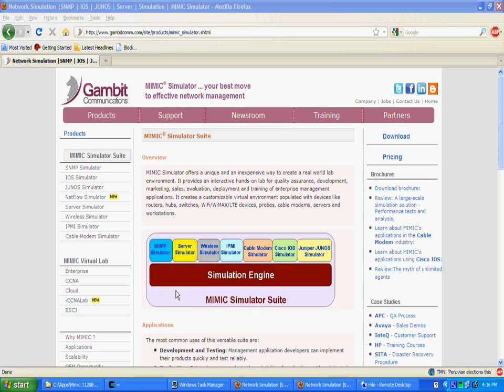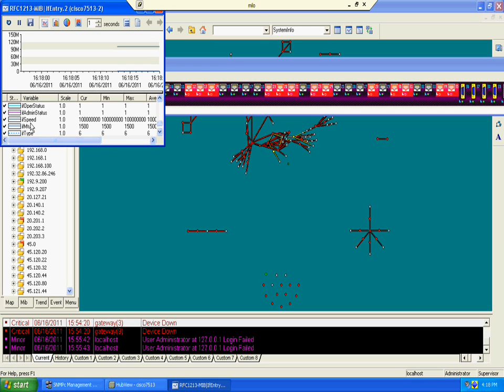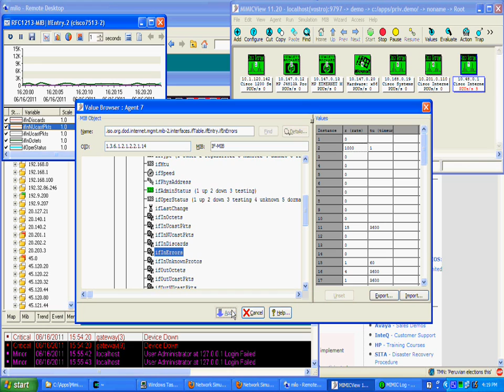Changing statistics values in MIMIC SNMP Simulator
We demonstrate how easy it is to change statistics in the simulation.
We use Castlerock's SNMPc to plot the values.